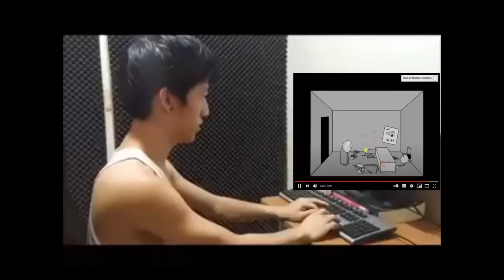video 296 Madness fans when Hank got killed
Yeah turns out I can make 2 video running at once in Apowersoft video editor.
Videos used:
Madness combat 2 redeemer.
Angry korean gamer smash.
I always like these video